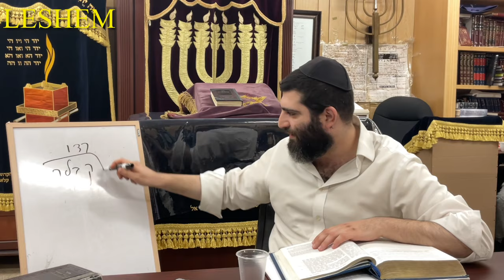-What we can do to change the situation ￼-RavShalom Gadaev 5784